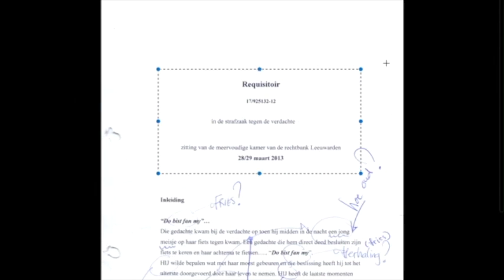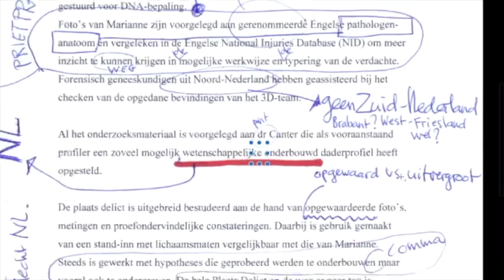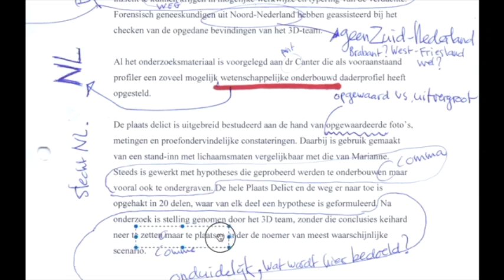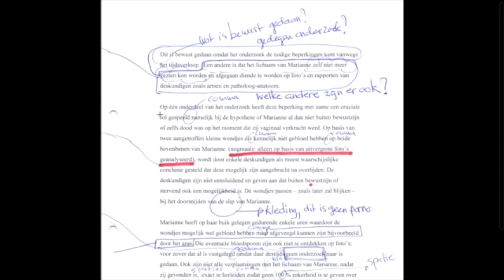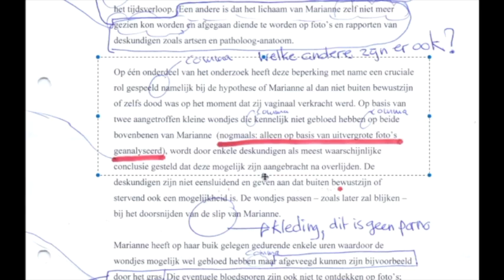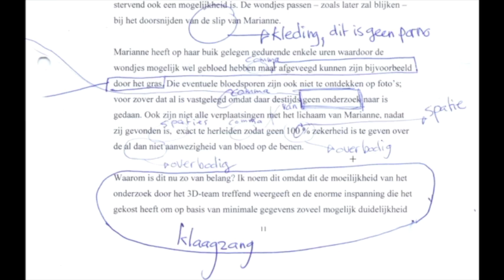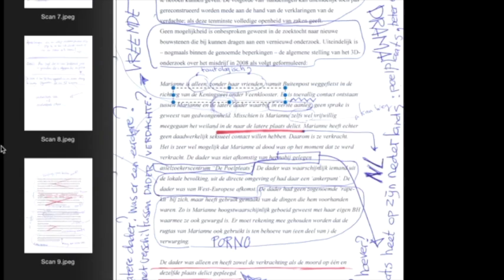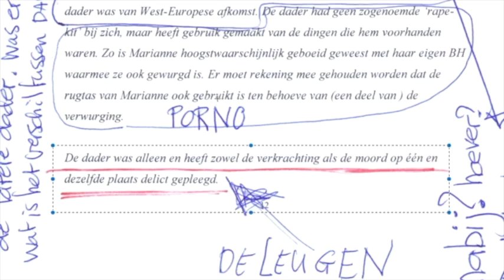Over Marianne Vaatstra #4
Eerst weer een rectificatie. Verder vanaf pagina tien.